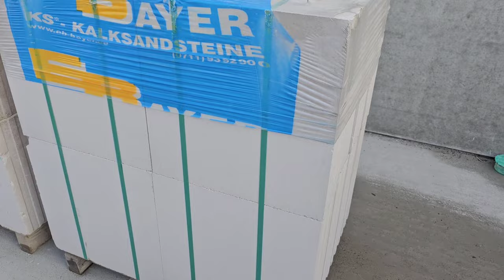JAK MUROWAĆ BLOCZKAMI SILIKATOWYMI # bloczki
Jak murować bloczkami silikatowymi